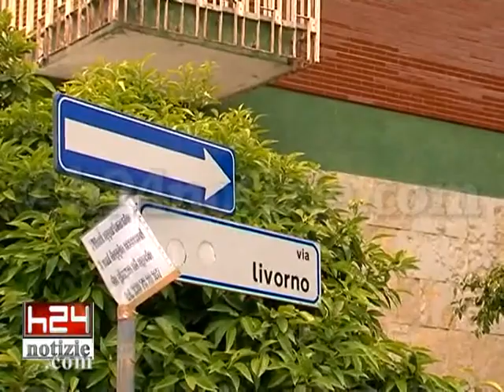5maggio 2012 GAETA coppia di anziani trovati cadavere in casa